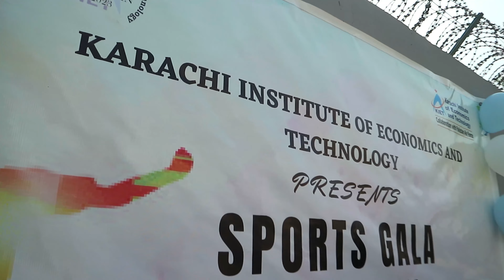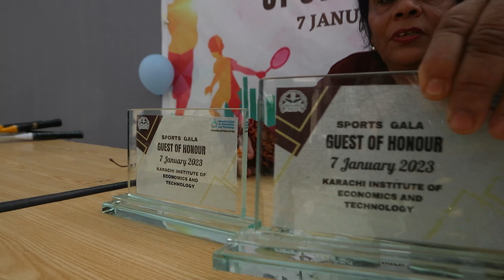Experience the Thrill of PAF KIET's Sports Day 2023 VLOG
Welcome to our vlog about the Sports Event held at PAF KIET in 2023! In this vlog, we take you through the day of the event and showcase some of the highlights and behind-the-scenes action. From badminton and ludo matches to table tennis and volleyball games, we witnessed the amazing talent and teamwork of the student-athletes at PAF KIET. We hope you enjoy this vlog and get a glimpse of the vibrant sports culture at PAF KIET.

youtube Tags used
paf kiet,paf kiet university karachi,paf kiet city campus,paf kiet karachi,PAF KIET,Sports event,Campus life,life at paf kiet,paf kiet vlog